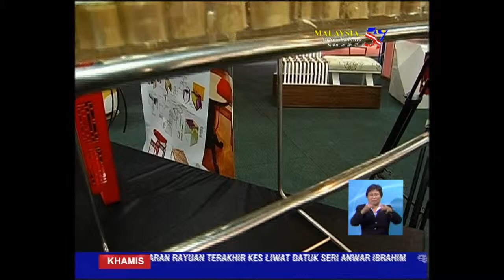14 Ogos - SEGMENT TEKNOLOGI HIJAU : JU STOOL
Reka bentuknya menarik...mudah diguna serta bercirikan ala kopitiam.

Bangku dikenali sebagai JU STOOL ini. merupakan satu lagi produk inovasi dan tambah nilai industri reka bentuk negara.

Idea kreatif ini dizahirkan pelajar Fakulti Seni Reka dan Teknologi Kejuruteraan Universiti Sultan Zainal Abidin, Kuala Terengganu, VIVIAN LAM SHI WEI.